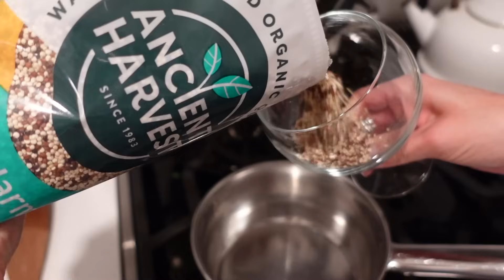VLOG: shopping, grwm, chit chat & haul!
xx, EVANGE